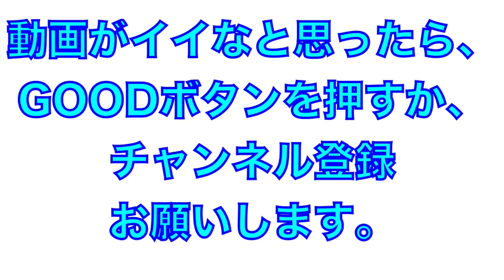桜（高知中央高校）（よさこい２０２２）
2022年よさこい

桜（高知中央高校）